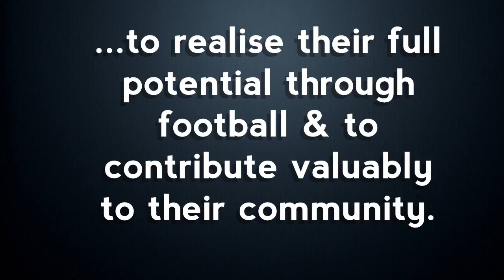AJFC Welcome Season 2016